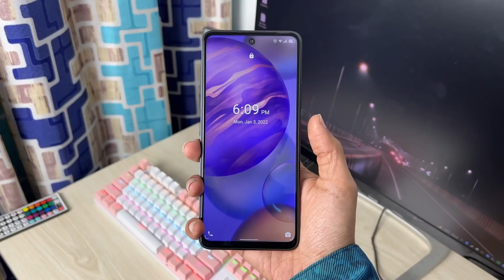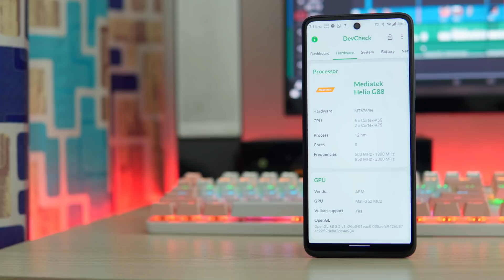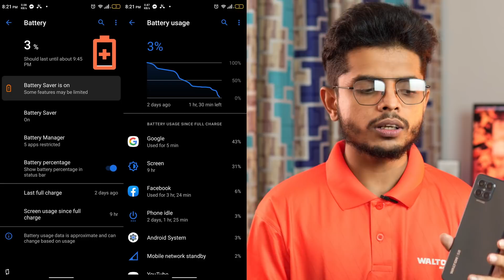Walton Primo S8 Full Review - রূপে রূপবতী আর গুণে?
Walton Primo S8 Full Review

Meet Techverse!